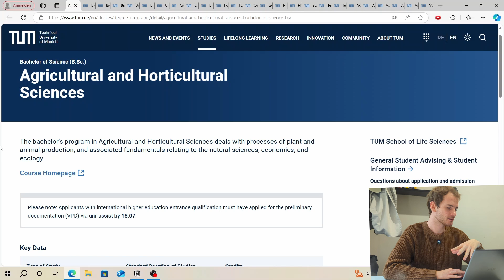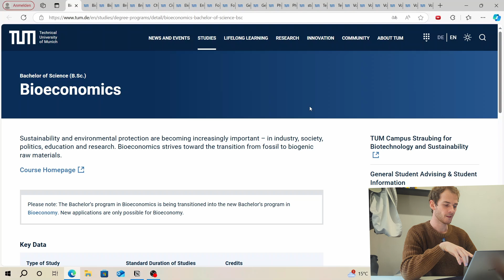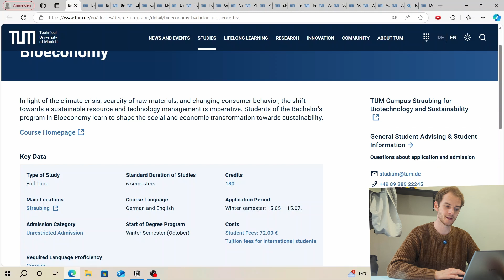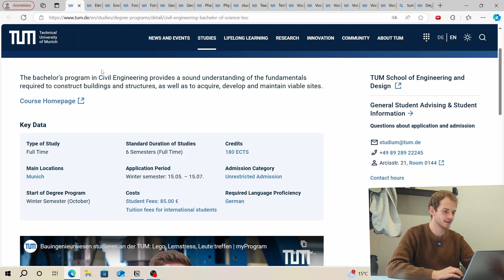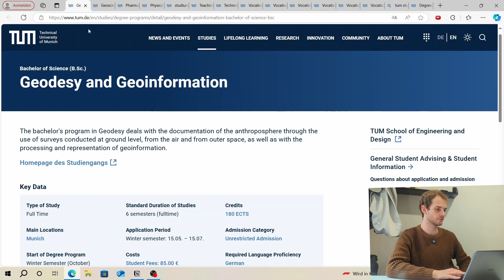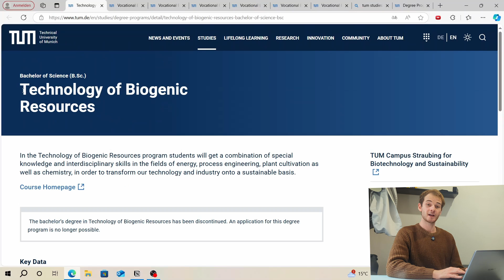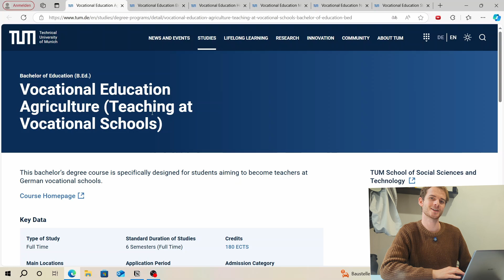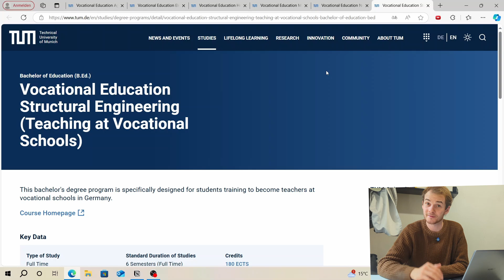These TUM study programs MUST accept you (grades don't matter)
Discover Technical University of Munich's (TUM') degree programs with unrestricted admission! I break down the best options that don’t require strict entry qualifications, making it easier for you to study at one of Europe’s top universities. even with bad grades.